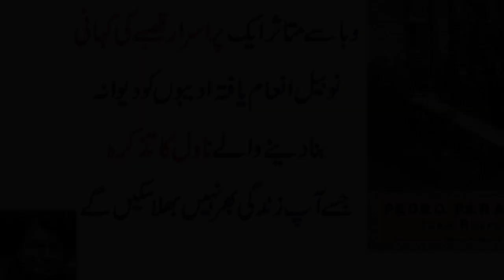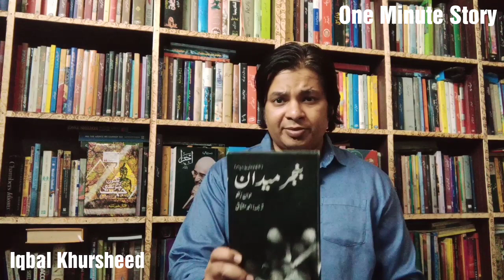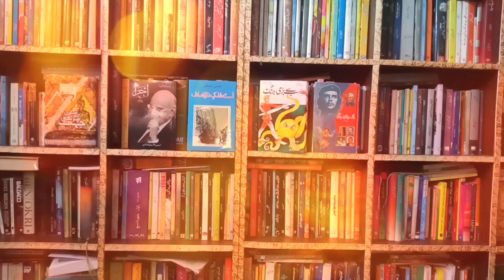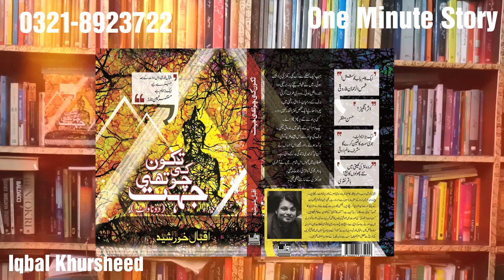عالمی ادب کے ایک شاہکار ناول کا تذکرہ، جو آپ کو گرویدہ بنا لے گا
Pedro Paramo: Best selling novel by Juan Rulfo